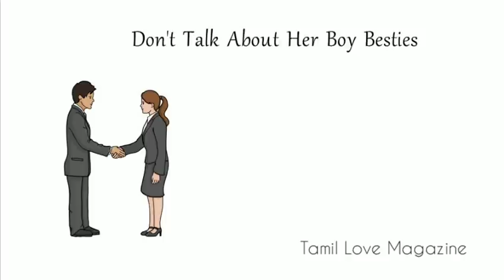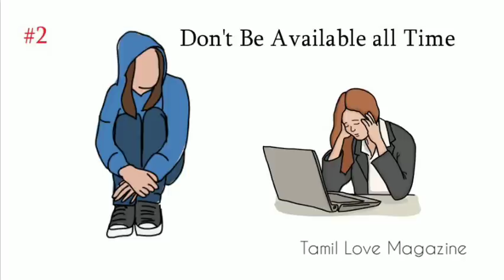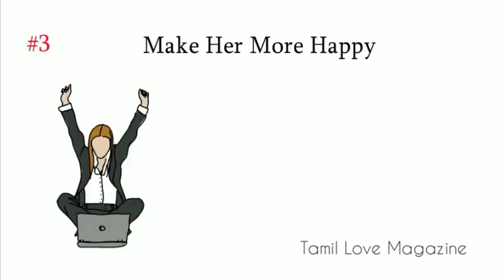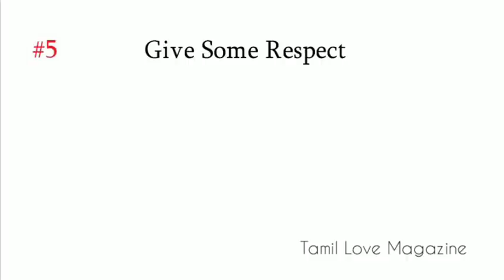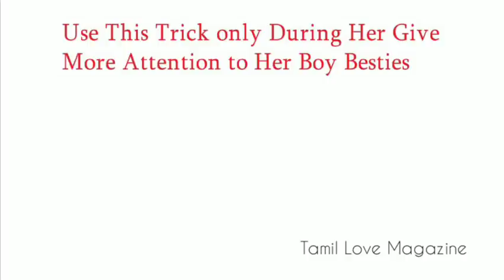How to handle Girl Friend Boy Besties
This Video clearly Explains how to handle girl friend boy Besties